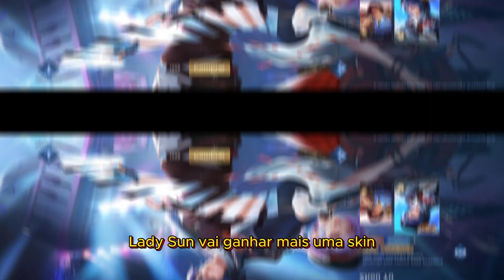VAZOU AS NOVAS SKINS DO HONOR OF KINGS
Fonte: Retirado do grupo de Honor of Kings, printis publicados pelo Oásis da Ge Ya

Veja notícias de Honor of Kings na Página do Facebook do Oásis da Ge Ya: